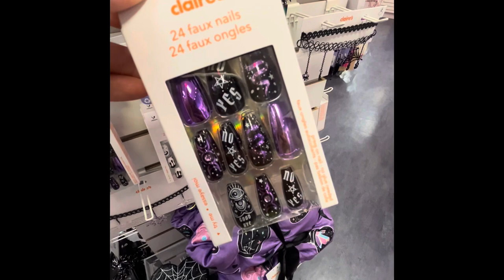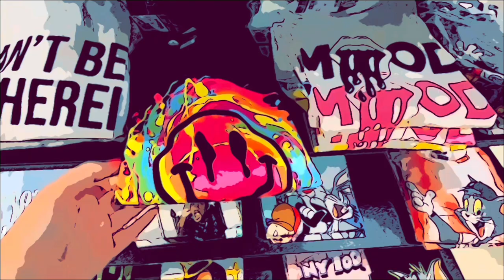Claire’s Shopping 2023 Claire’s Shop With Me CLAIRE'S HAUL CLAIRE'S EARRINGS CLAIRES HALLOWEEN 🎃🛍️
Claire's shopping for 2023- I went shopping at Claire's and saw new fake nails at Claire's and new iphone cases at Claire's . HALLOWEEN AT CLAIRES I was looking for fidgets at CLAIRE'S and POP ITS at CLAIRE'S. Claire's had the Backpacks and CLEARANCE stuff out. I saw lots of cute earrings at Claire's. Cute makeup bags at Claire's too. I show you in this Claire's shopping vlog. They also had a new scrunchie at Claire's ! The rest of the scrunchies are the same as my scrunchie shopping video at Claire's so check that out. Claire's always has the cutest stuff! I ALWAYS AM shopping at Claire's for earrings AT claire's. I HAVE A Claire's shopping spree VIDEO UP. I ALSO HAVE A VIDEO iPhone case shopping at Claire's. I LIKE TO SHOP FOR mini backpacks at Claire's DO shopping challenges at Claire's. Shop with me FOR FIDGETS AT CLAIRES AND FIDGET shopping at Claire's. POP ITS AND fake nails at Claire's ARE ON CLEARANCE. I AM ALWAYS POSTING Claires shop with me AND EVEN A claire's shopping haul 2023. ONE OF MY MOST POPULAR CLAIRE'S SHOPPING VIDEOS IS ABOUT claires scrunchies AND claires vsco 2023. CLAIRE'S CLAIRE'S HAD BACK TO SCHOOL SUPPLIES, YOU COULD DO BACK TO SCHOOL SHOPPING AT CLAIRE'S SUBSCRIBE FOR MORE VIDEOS ABOUT : Claire’s Shopping 2023,Claire’s Shopping,Claire’s haul,Claire’s fake nails,Claire’s squish mallows,Claire’s iPhone,Shop with me BACK TO SCHOOL,Claire’s earrings,Earrings shopping,Claire’s store shopping,Claire's shopping 2023,shopping at Claire's for earrings,claire's,shopping challenge at Claire's,shopping at Claire's and justice,fake nails at Claire's,Claires shop with me 2023,claire's shopping haul 2023,SHOPPING AT CLAIRE'S,SCHOOL SUPPLIES SHOPPING